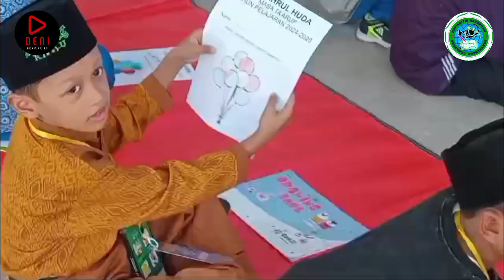KEGIATAN SELAMA MPLS MIS BAHRUL HUDA | AZFAR SENANG DAN ANTUSIAS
Masa Pengenalan Lingkungan Sekolah (MPLS) adalah periode penting bagi siswa baru untuk beradaptasi dengan lingkungan sekolah yang baru. MPLS bertujuan memperkenalkan siswa pada budaya, norma, dan tata tertib sekolah, serta membantu mereka beradaptasi dengan lingkungan dan teman-teman baru.

"Bapak dan ibu Guru yang terhormat MI BAHRUL HUDA ucapan TERIMA KASIH sebesar-besarnya kami sampaikan ,
Kepedulian , perhatian ,bimbungan dan kesabaran Anda  semuanya .terhadap perkembangan akademis dan karakter anak kami benar-benar memotivasi dan menginspirasi. Walau ini hanya baru tahap MPLS di sekolah .
Terima kasih atas semua yang Bapak dan ibu guru lakukan kepada murid siswa dan siswi .